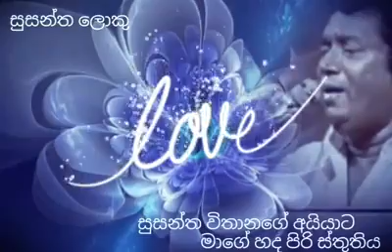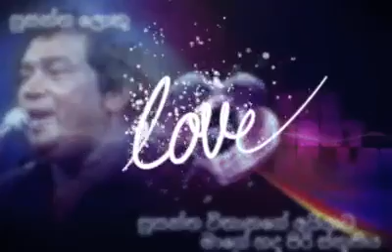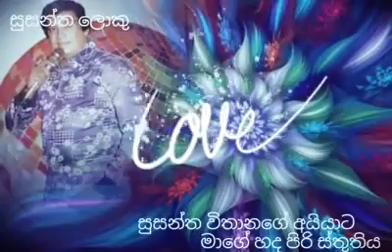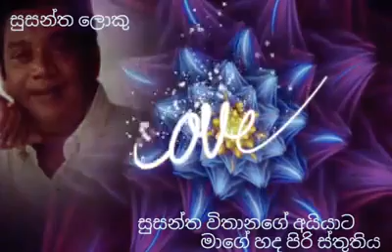මොකෝ දැන් තරහා වී වලවුවේ කුමාරි / H R jothipala songs